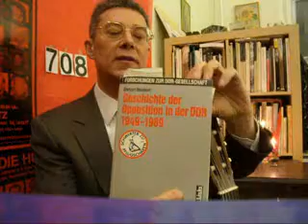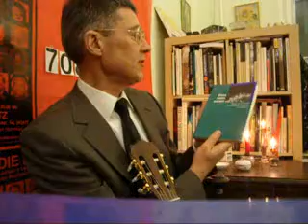Lichtgeschwindigkeit 708 MARKT DER IDEEN XI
Lichtgeschwindigkeit 708 MARKT DER IDEEN XI und Kommentar aus Sicht der IT-Soziologie zur Medienlage von dem Künstlergelehrten Dr. Dietmar Moews - live und ungeschnitten - muss auch immer die Werte der Primaten berücksichtigen: Offenheit, Transparenz, Freiheit, Piraterie und Rechtsstaatlichkeit, im asz Alphons Silbermann Zentrum in Berlin, am Montag, 27. Dezember 2010
Piratenthema hier: LESUNG vom MARKT DER IDEEN, elfter Teil, weist auf Geodata von Stadt und Land als urbane Metropole der Kinetik von Kontrolle und Steuerbarkeit der Wirtschaft als Politik der Verfügbarkeit: Aussortieren der Risikoindividuen.
Dietmar Moews meint: Wir müssen den heilenden Aspekt der Gerechtigkeit des Glücks ins Auge fassen. Es führt nicht weiter, dass Leute die Nerven verlieren und in der Revolution umkommen. Dass sich Dienstklasse auf die Freigesetzten über eine Ehrenamtlichkeitsmoral ausdehnt, um diese der Kontrollierbarkeit halber von den Indianern und Hexen abzugrenzen, kann nur als Aufruf zum Ungehorsam aufgefasst werden. Wie lange wollen wir auf Präzeptoreren folgen, deren Fehlurteile und Unverlässlichkeiten stets und verlässlich anderen geschadet, den Irrführern selbst aber genutzt beziehungsweise von Schaden freigehalten hat. Da lohnt es sich schon, mal in Registern der besseren Büchern nachzuschauern, wer mal wann was gemacht hat, und danach zu urteilen.